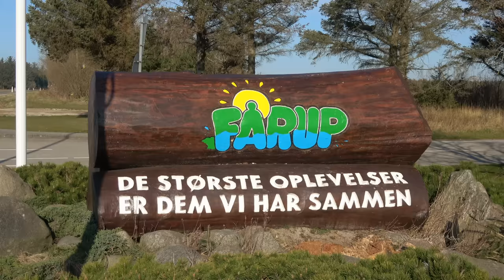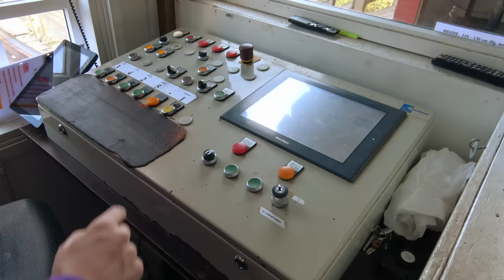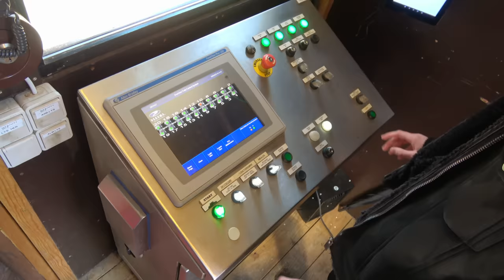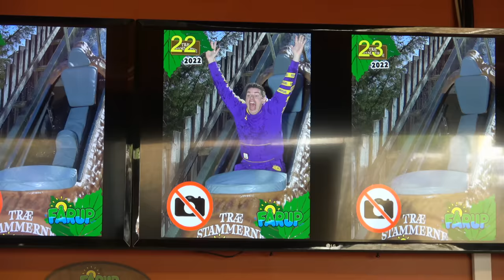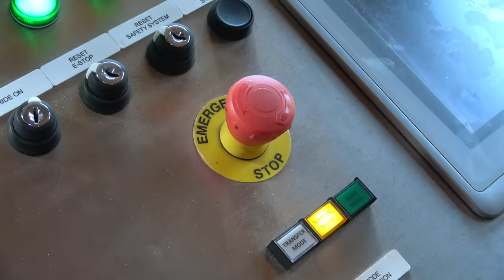Indbrud i Fårup Sommerland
Niki og Simon beslutter sig for at lave indbrud i Fårup Sommerland, så de kan have det hele for dem selv.

Fotografer:
Mille Nielsen
Jens Hartvig

Mit YouTube setup:

Kamera:
Sony FDR-AX53
Sony A6400

Lyd:
Røde VideoMicro
Sennheiser wireless EW100 G3 med MKE 2-ew GOLD
Røde NT1-A
Røde NTG-2

Lys:
2x 135W Soft Box lys - 5500k
2x Yongnuo YN360 LED

Software:
Adobe Photoshop
Adobe Audition
Cubase